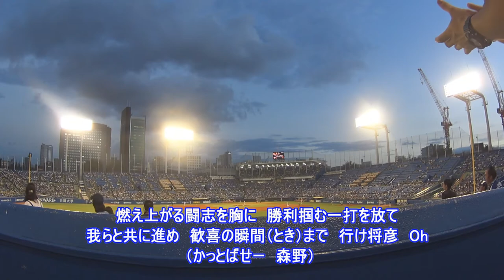中日ドラゴンズ 森野将彦 応援歌【歌詞付き】2016.08.24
燃え上がる闘志を胸に　勝利掴む一打を放て
我らと共に進め　歓喜の瞬間（とき）まで　行け将彦　Oh
（かっとばせー　森野）